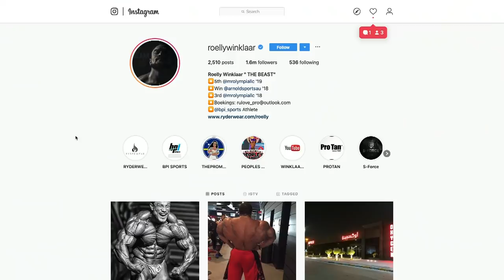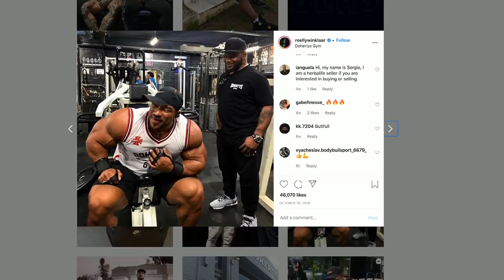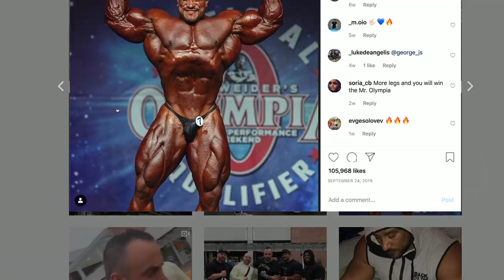ROELLY WINKLAAR OUT OF 2020 ARNOLD CLASSIC!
SAVE 20% at RedCon1.com!

Dave Palumbo reacts to Roelly Winklaar's confirmation that he will NOT be partaking in the upcoming Arnold Classic or Arnold Classic Australia.

It's another RX Rant, powered by RedCon1, on RXMuscle.com. SAVE 20% at RedCon1.com!